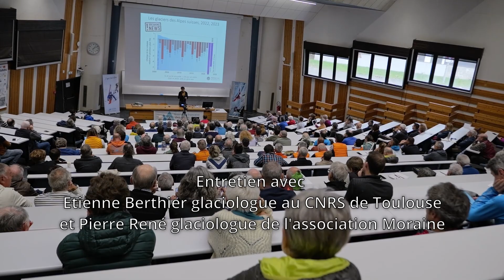Glaciers : entretien avec Etienne Berthier et Pierre René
Glaciologue et directeur de recherche au Laboratoire d'études en géophysique et océanographie spatiales  (LEGOS) de l'Université de Toulouse, Étienne Berthier a développé des outils de suivi des glaciers à partir d'images satellites. Lors de sa conférence au Congrès de Pau, il nous présente les résultats de ses dernières recherches.

Entretien avec Étienne Berthier et Pierre René, glaciologue.

L'interview d'Olivier Bessy, spécialiste des questions sur les pratiques outdoor et le développement touristique en montagne